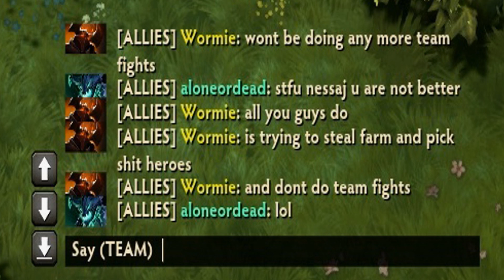DotA 2 Trolls: Shit heroes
This is the new DotA 2 series called Trolls
First video includes a Chaos Knight player who gets trolled by another one.